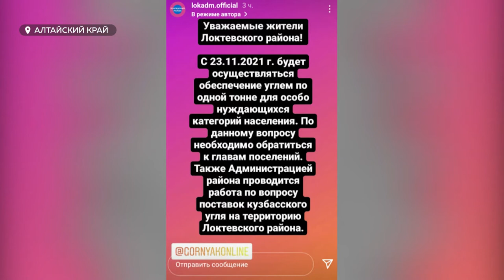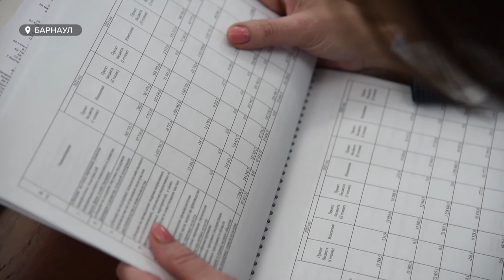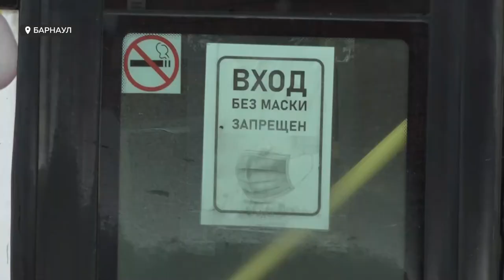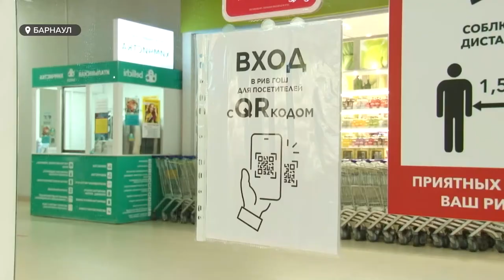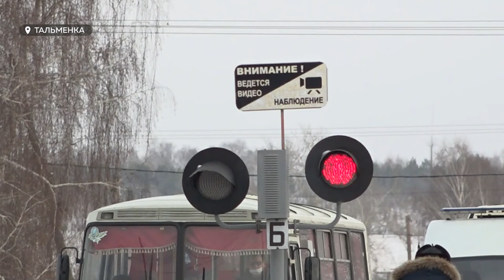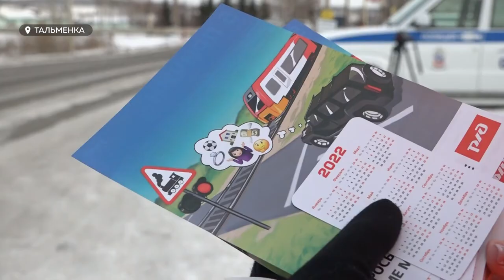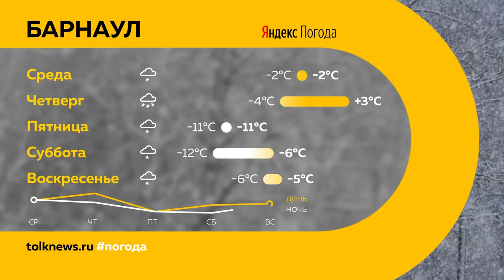«День с Толком». 23.11.2021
Смотрите в выпуске:
- Одна тонна угля на неделю. Что ещё предлагают жителям замерзающего Локтевского района?
- Дорога, которая может стать последней. Почему дети в барнаульском посёлке добираются до школы по проезжей части?
-Лесные красавицы с душком. Как в Рубцовске собрались бороться с незаконной рубкой ёлок в преддверии Нового года?

00:00 Анонс
00:46 Прямая линия с губернатором Алтайского края Виктором Томенко
01:13 Доставка угля
02:23 Перекрестки Барнаула станут безопаснее
05:25 Более 130 поправок ко второму чтению бюджета
07:06 До школы по проезжей части
09:11 В Рубцовске придумали необычный способ спасения ёлок
09:46 Законопроект о QR-кодах
13:32 ДТП на железнодорожных переездах
16:30 Штормовое предупреждение
17:05 Выставка в память Михаила Будкеева
19:34 Прогноз погоды